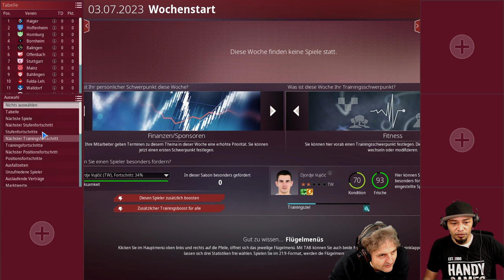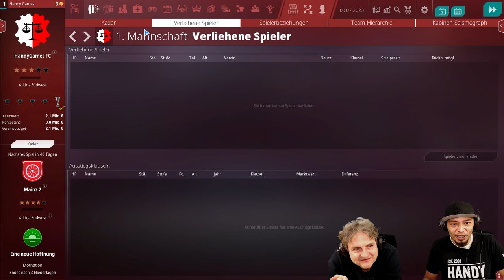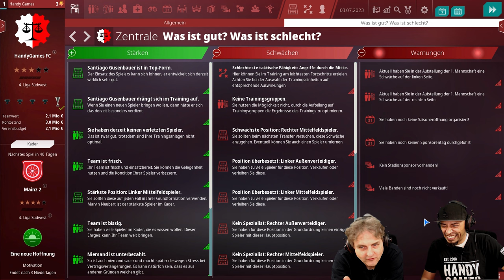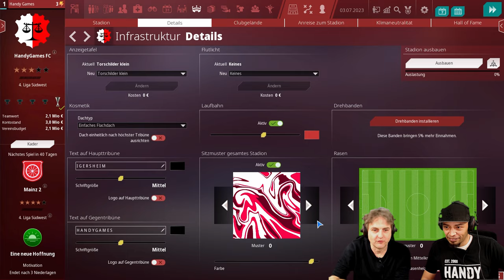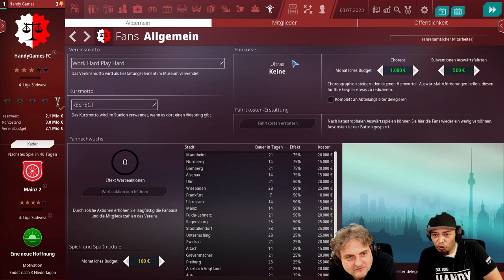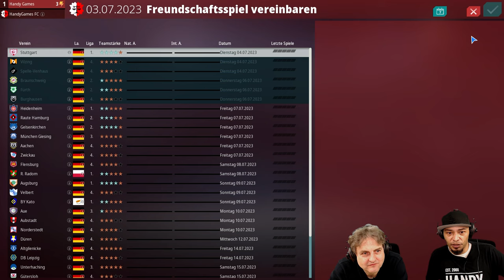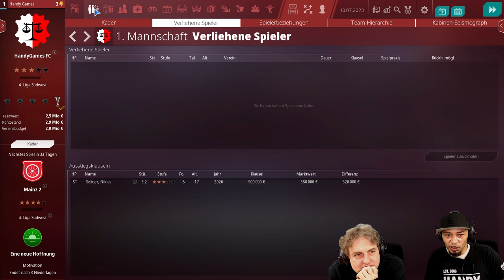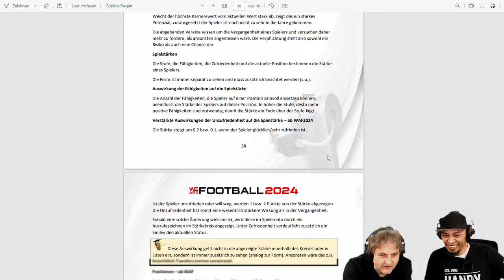WE ARE FOOTBALL 2024 // Livestream mit Gerald Köhler (GERMAN)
Entfessele den Trainer in Dir

Aufgepasst, liebe Fußballfans! Heute ist der Anpfiff für WE ARE FOOTBALL 2024, ein Liebesbrief an das Fußballmanager Genre von den brillanten Köpfen hinter den legendären Anstoß und EA SPORTS Fußball Manager Serien.

Du bist Trainer und Manager zugleich! Es liegt an Dir, welche Spieler auflaufen, welche Werbeverträge geschlossen werden, wie viele Sitzplätze das heimische Stadion enthält - oder ob es auch vegane Currywurst zum Spiel gibt! In WE ARE FOOTBALL 2024 haben die Spieler:Innen die volle Kontrolle über ihren Verein und können bis ins kleinste Detail an den Stellschrauben ihres Erfolges drehen und ihr Team zu Ruhm und Ehre führen. Um selbst zur nächsten Trainerlegende zu werden!

Steh bei deiner Mannschaft an der Seitenlinie: Dank der brandneuen, immersiven 3D-Spiel-Engine kannst du mit Anweisungen an deine Spieler direkten Einfluss auf das Geschehen auf dem Spielfeld nehmen – oder gleich ganze Saisons simulieren, um zu sehen, wie sich dein Lieblingsverein 50 Jahre in der Zukunft schlagen wird: WE ARE FOOTBALL 2024 bietet umfangreiche Möglichkeiten, die Dinge selbst in die Hand zu nehmen oder sich die Arbeit von Assistenten abnehmen zu lassen.

In diesem Livestream geben wir dir, gemeinsam mit Entwickler-Legende Gerald Köhler, einen ersten Einblick ins Gameplay und in zahlreiche Neuerungen.